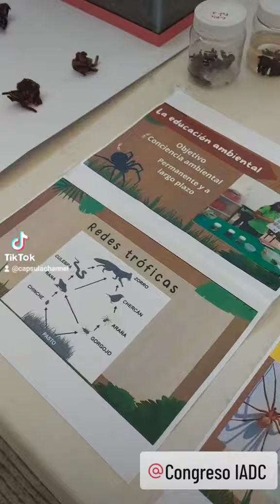TARANTULAS!!!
Un poco del stand de tarantulas de Divulgafest 2023!

Gracias por formar parte de esta hermosa comunidad de Chismecito Científico! y no tan Científico jajaja!